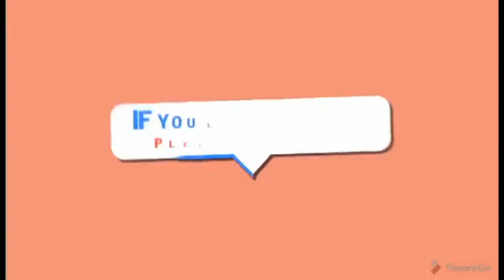Sinabaw na Isda na molmol na Kay Lukot /sea weed's